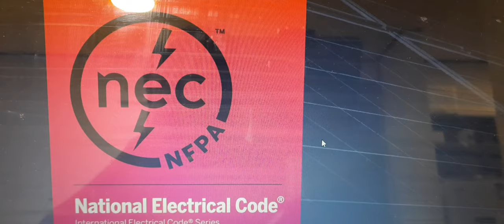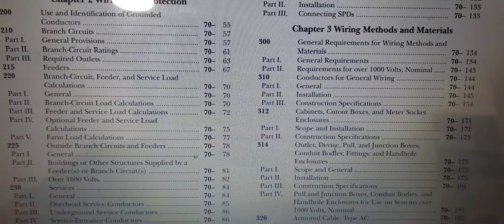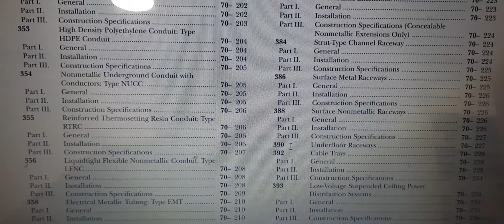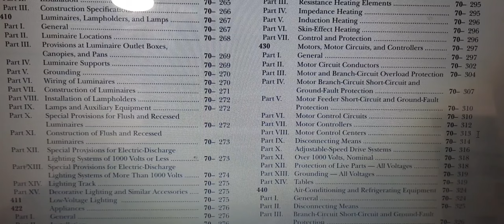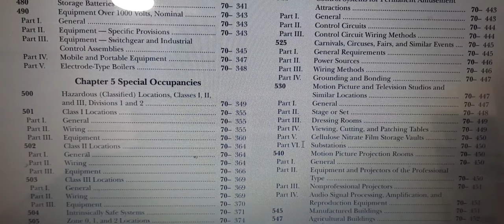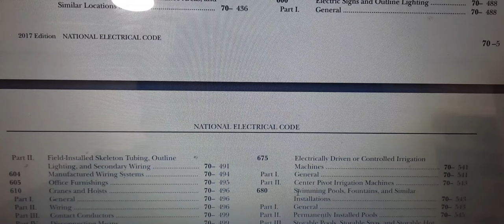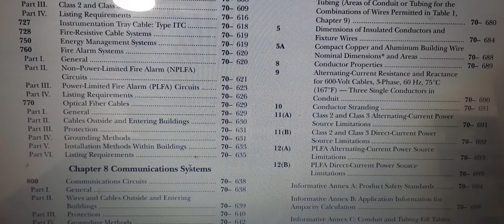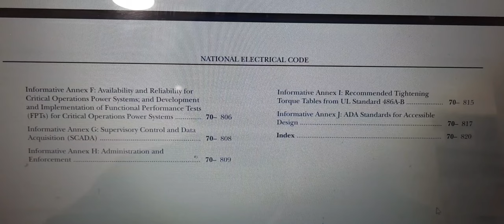NEC, CONTENT & ARTICLES,CHAPTER 1-9, National Electrical Code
all my intent has no any harm to the public pure entertainment and learning. National Electrical code content and articles chapter 1 to 9.

download this as MP3, to easy familiar, review listen before going to any interviews and exams.